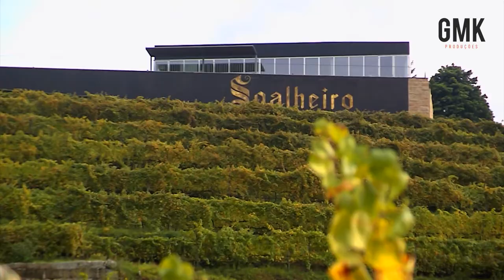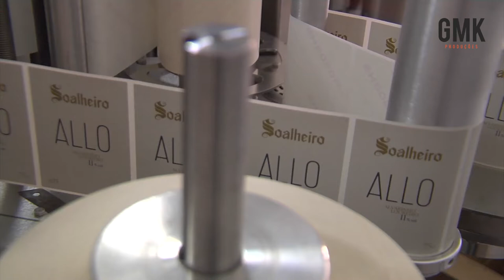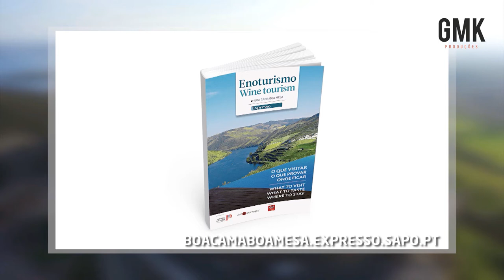Boa Cama Boa Mesa T08E01- Quinta do Soalheiro, Quinta de Folga, Monte Prado Hotel & Spa - Melgaço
Boa Cama Boa Mesa - Temporada 08 Episódio 01

00:45 - Quinta do Soalheiro - Melgaço
04:25 - Quinta de Folga - Melgaço
06:46 - Monte Prado Hotel & Spa - Melgaço

Uma produção GMK.

TAG's: GMK, GMK Produções, Vídeo, Produtora, Produção de vídeo, Edição de Video, Motion Graphics, AE, After Effects, Premiere, PR, Color Correction, Correção de cor, Pós-produção de audio, Voz off, Streaming, Lives, Live, Live Streaming, Audio, Voice-over, Pós-produção, Spot Publicitário, Videos institucionais, Videos Corporate, produção de conteúdo, videoclips, video clips, video mapping, legendagem, legendas, fotografia, filmagens, vídeos 360